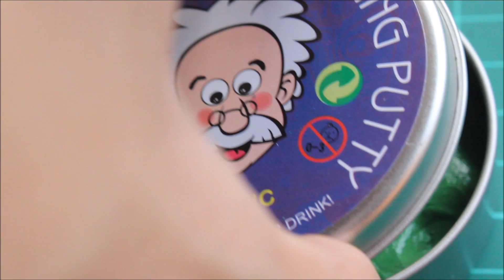PLASTISIN/SLIME? BISA IKUT MAGNET!!! Cra-Z-Gezer's Thinking Putty INDONESIA | Buka Paket